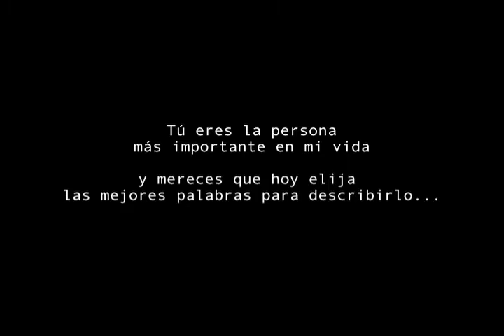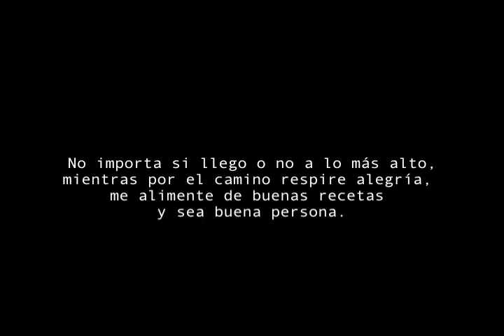FELIZ CUMPLE MAMI